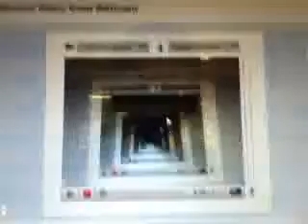pokemon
a poke video